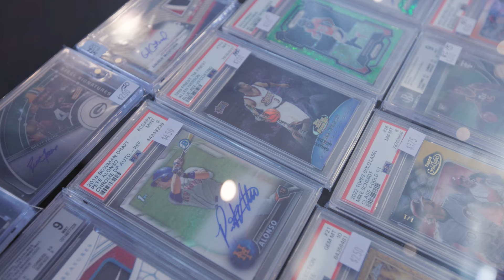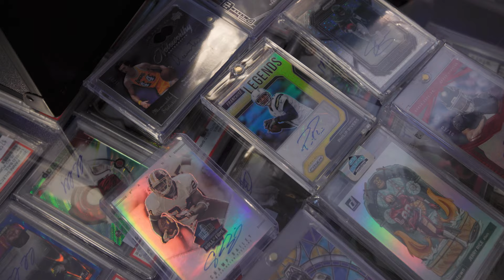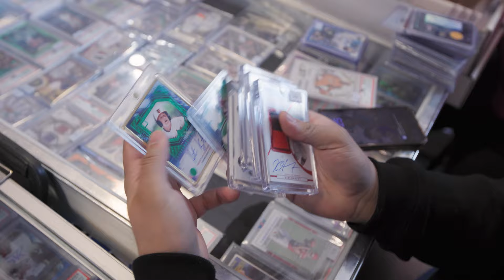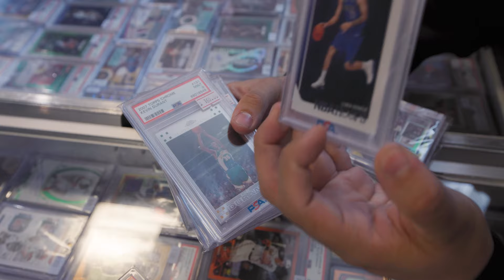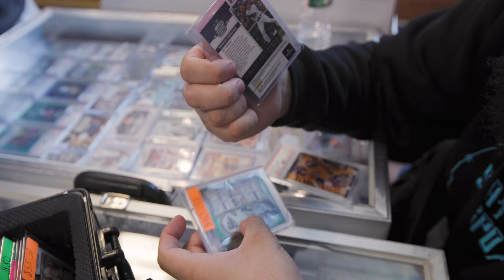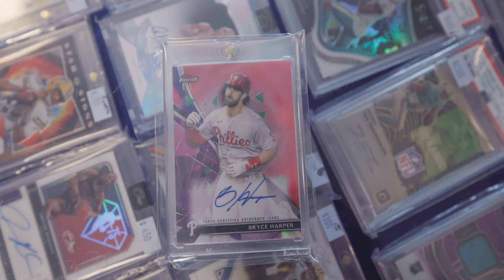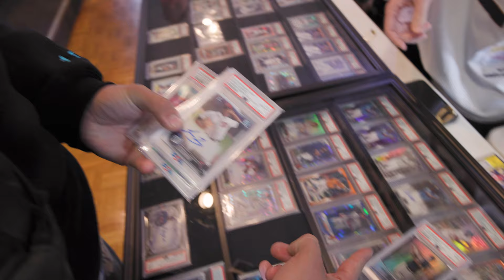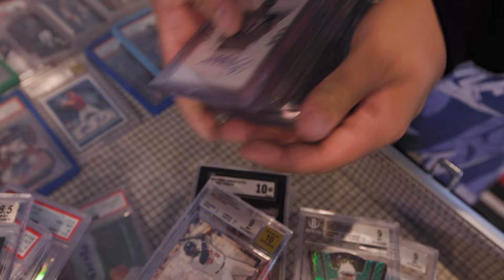The Only Card Show In Town ! POV Vendor Vlog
We setup at the only show in Town last Saturday , the EMU Middlesex card show ! 🔥

Althought it was a small show, it had some BIG results !

We mad a tin of deals with the locals & went hole happy !